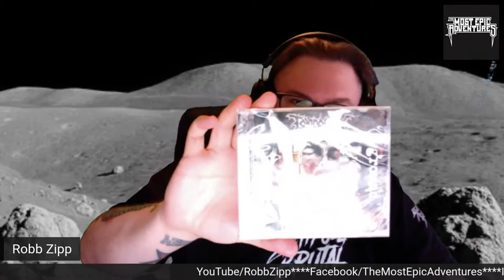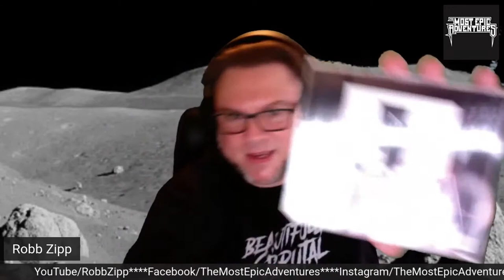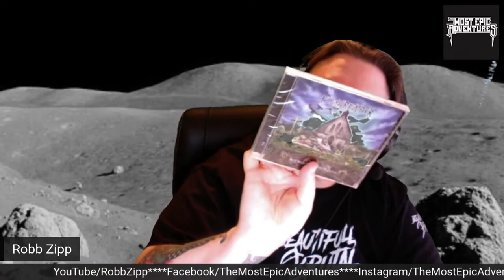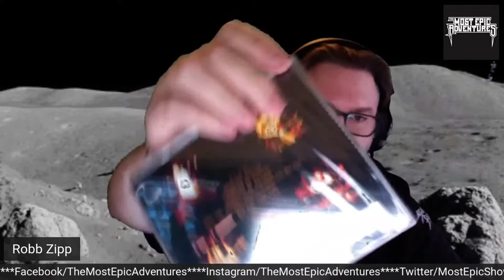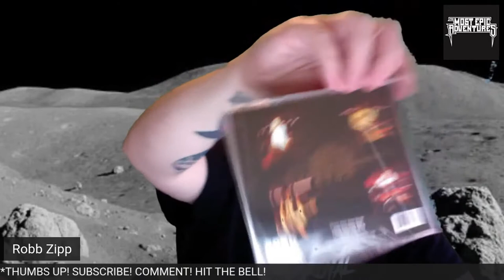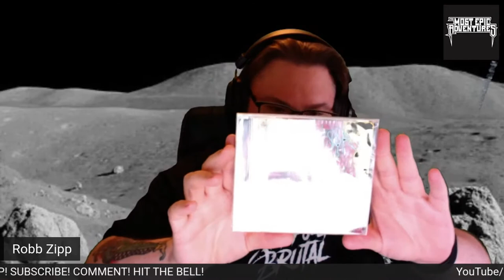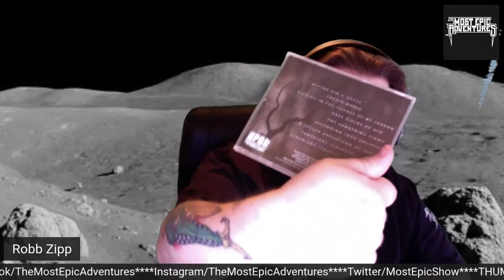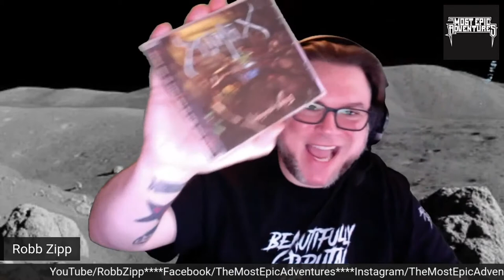HORROR PAIN GORE DEATH 30 CDs for $30 LIVE unboxing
I ordered this on Bandcamp thinking it was a good deal. Was it? Watch and find out!